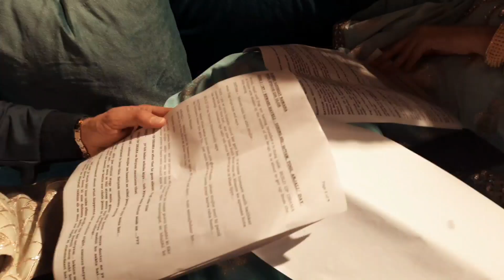Molkki | Satyam ko lagegi Mirchi | Behind the scenes | Molkki upcoming episode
Bts from the set of Molkki

Rode videoMicro mic
Dslr i own Nikon D750
Mirrorless i own - Nikon Z50 kit
My Best Budget lens 50mm _
My action camera - GoPro hero 6

Shot with Samsung M31 & Nikon Z50

Thanks
Shantanu Monga